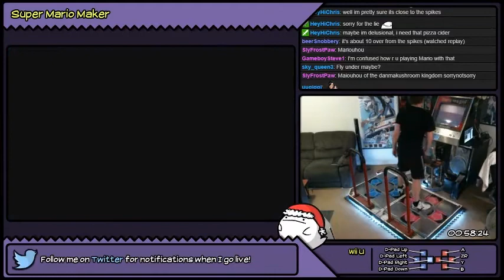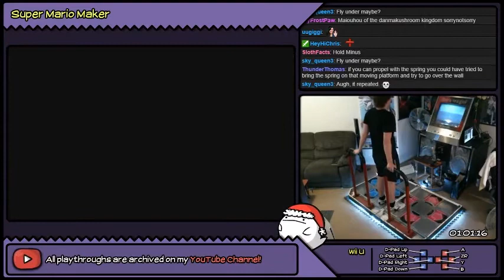GameStomp || Super Mario Maker w/ DDR Dance Pads | 100-Mario Normal - SUCCESS